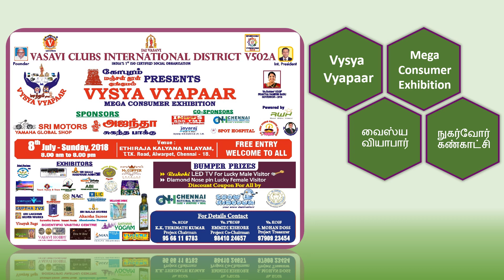Vysya Vyapaar Exhibition @ Chennai (July 8 - Sunday)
Here is a short promo video for Vysya Vyapaar Mega Consumer Exhibition at Chennai on July 8 (Sunday) at Ethiraja Kalyana Nilayam, TTK Road, Alwarpet, Chennai - 18. This expo is being organized by Vasavi Clubs International District V502A.